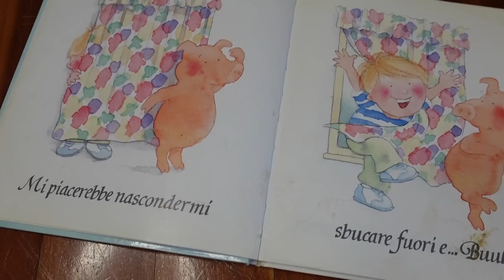Ep. 115 - Cosa succede al piccolo abbandonato? | VITA DA REBORN 4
Dopo il rapimento di Matilde, ne sono successe di tutti i colori... e adesso un piccolino è stato abbandonato fuori dalla porta! Una nuova telefonata fa capire che... forse possiamo stare tranquilli? O c'è da preoccuparsi?
Episodio vita da reborn by reborn baby giulia italia con matilde, martina, danny, bluebelle e (oliver)...